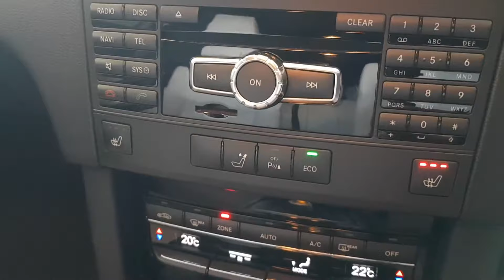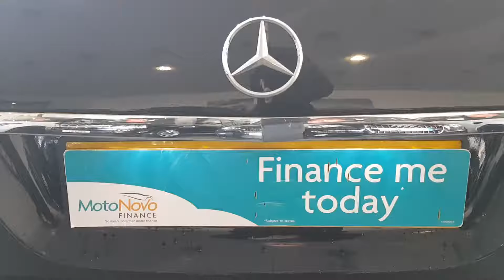8 December 2017